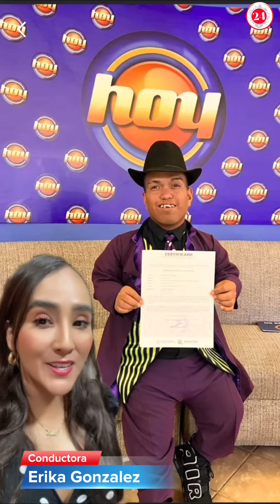¡Un golpe al Sonido Pirata! Medio Metro registra su nombre y advierte que nadie lo puede usar.